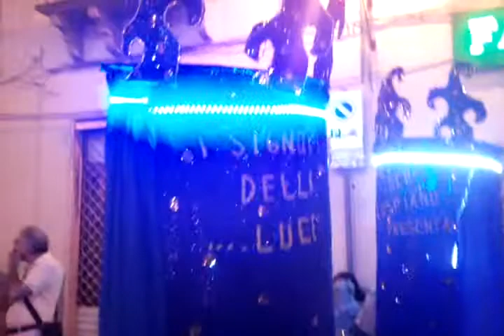San Marco Carnevale Estivo-1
Altro Spezzone della Manifestazione